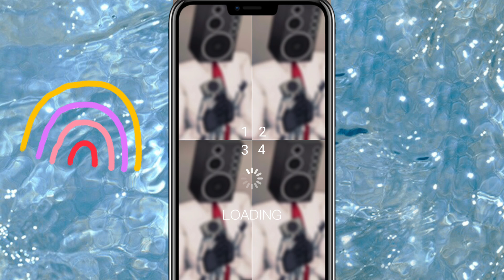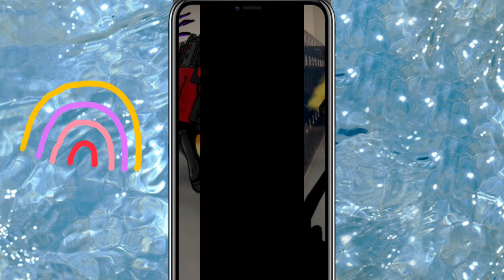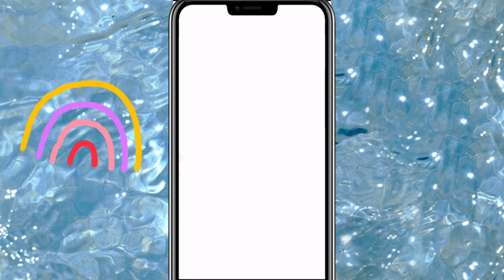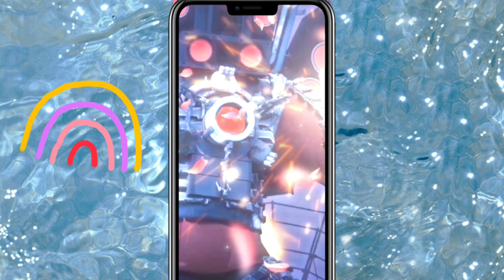SKIBIDI PHONE FALL INTO A POOL!✨